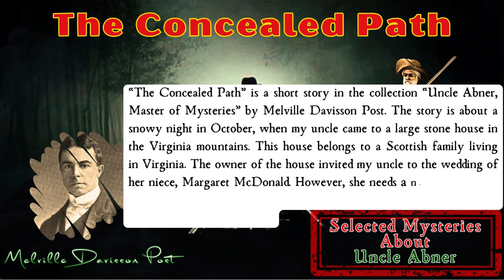The Concealed Path by Melville Davisson Post | Audiobook Detective Story